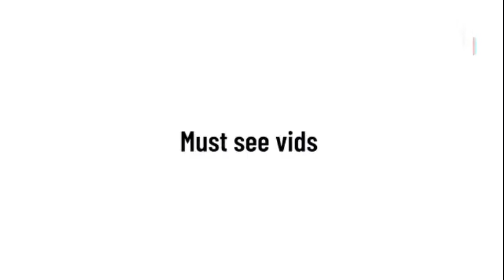Insane and funny Flipping fails Compilation Must see vids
We all have that memory that just got stuck in our head and well I have collect many of them :-)
People are amazing and at the same time just crazy stupid but well that put together the humanity.

If you have a video that you would like to be shown on my channel. Please let me know!
It could be about any thing funny or amazing friends that have skills. Or just videos about;

So that include almost anything that could be a must see vids.

Have a wonderful day and enjoy life. Cause there is so many fun things to see in life :-)